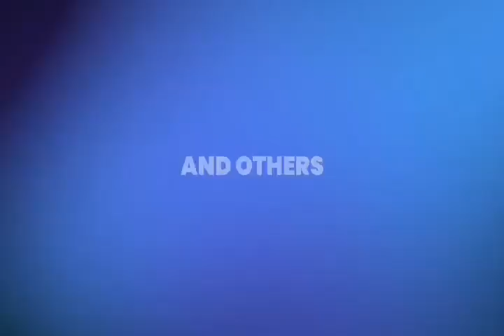Twist of fate zee world in English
zee World Show
Twist of Fate season 3 full story: 20 years later, it is shown that Abhi and Pragya have been separated and each have custody of a daughter; Pragya has the custody of Prachi and Abhi has the custody of Rhea. Pragya and abhi both blame each other for kiara's death
Twist Of Fate Season 3 Updates. Shaurya and Mehek are reborn.. Mehek is born to a poor household where her father resents her for being a girl.. On the other hand,.
zee World Show